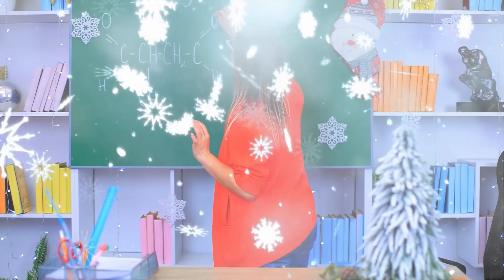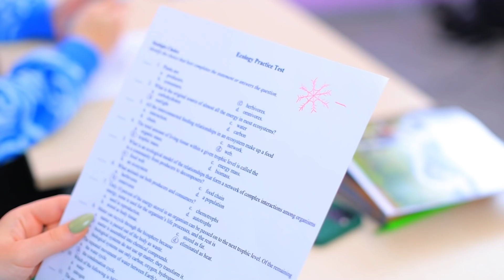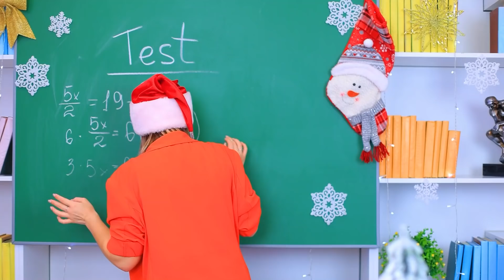7 Adorables Ideas de Bricolaje Navideñas / Suministros Universitarios Navideños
¿Te gusta hacer manualidades navideñas? ¡Realmente disfrutamos haciéndolos! Por lo tanto, hoy encontrarás una nueva recopilación de ideas geniales de bricolaje navideño para la escuela en nuestro nuevo video.